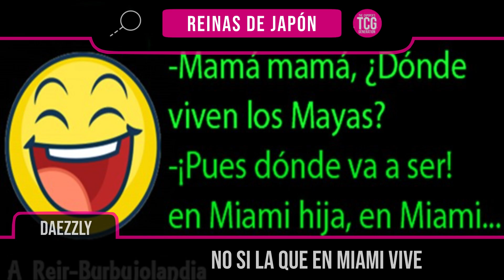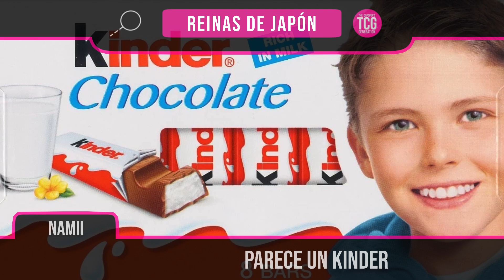დ En Busca del Capoper: 2nda Ronda / NiziU - Reinas de Japón (Parodia de Make you happy)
．：＊ ¡Aquí llegaron sus Reinas de Japón! Esperemos les haya gustado esta parodia tanto como a nosotros. Si fue así, compartan y denle cariño a nuestra parodia. ¡Nos vemos en la siguiente ronda! ：＊

∙ʚ♡ɞ∙

∙ʚ♡ɞ∙

∙ʚ♡ɞ∙